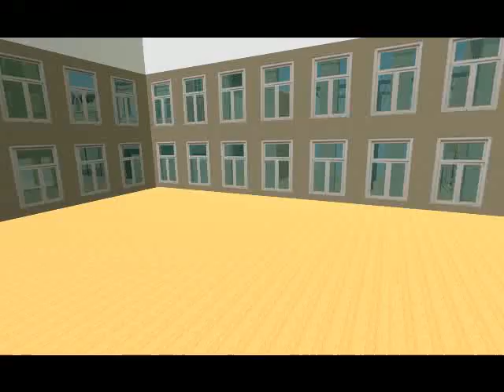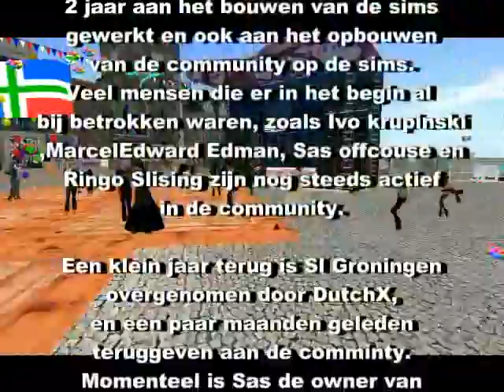SL Groningen 2 jaar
SL Groningen op secondlife bestaat 2 jaar.

Bekijk de video registratie van dit giga event in deze virtuele wereld !